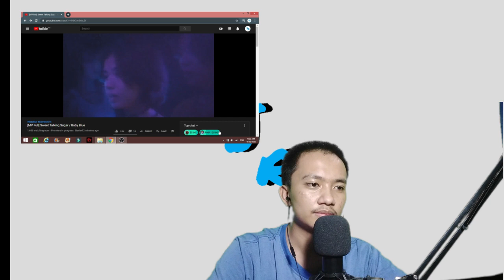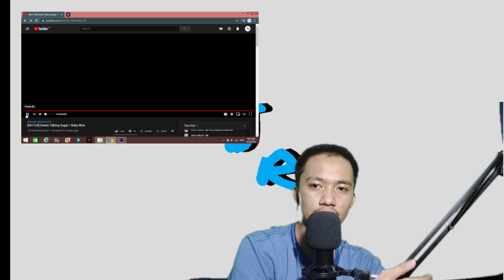M/V REACTION SWEET TALKING SUGAR BY MNL48/BABY BLUE